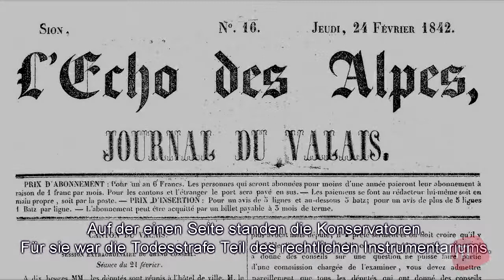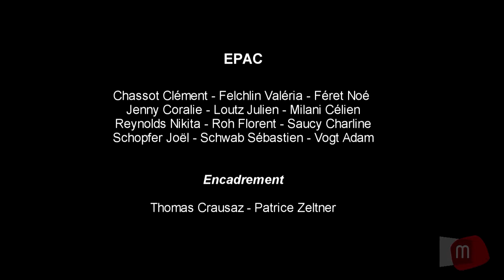Médiathèque Valais - Martigny / 1842, derniers condamnés à mort en Valais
Court reportage avec l'interview de Pierre-François Mettan  réalisé dans le cadre de l'exposition "Valais composé - Ein Kanton im Werden " (25 avril - 23 décembre 2015).